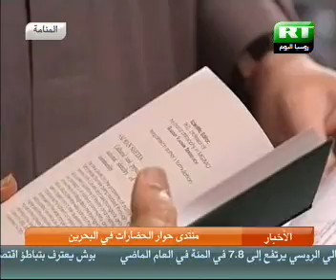Report Forum Dialogue of Civilizations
Opening a forum for dialogue among civilizations in Manama 28/01/2008 by Ashraf El Sabbagh-Russia today (روسيا اليوم
افتتاح لقاء المنتدى العالمي لحوار الحضارات في المنامة